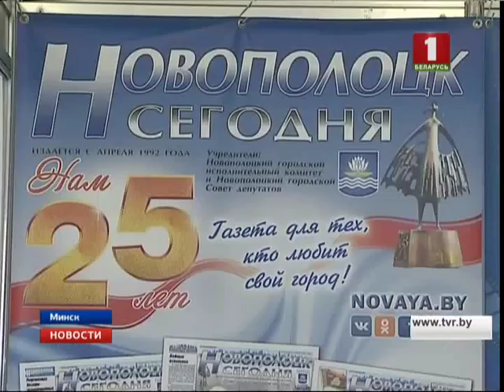Выставка "СМИ в Беларуси" открыта!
В выставочном центре представлены около 100 информационных ресурсов со всей страны и зарубежья. Помимо Беларуси, своё печатное слово и телевизионный контент представят СМИ из России, Болгарии, Турции, Литвы, Индии, Германии и Грузии. Почётный гость в этом году – Китай.